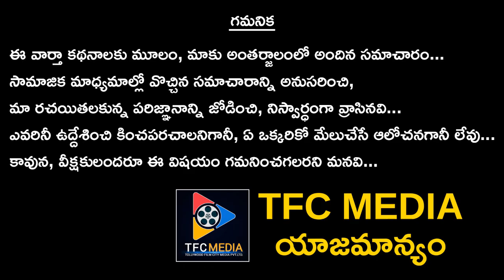''లాక్ డౌన్ సడలించారని పార్టీ ఇచ్చాడు ''ఈ పార్టీతో 180 మంది బలయ్యారు || TFC News